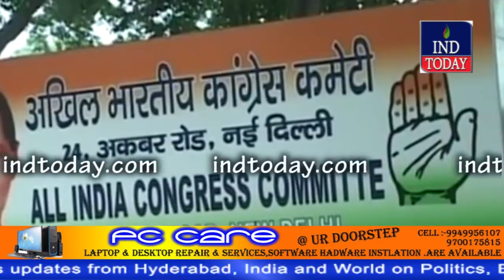Hyderabad Khabarnama 21-09-2017 | indtoday | हैदराबाद न्यूज़ | Urdu News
4tv khabernama today live, Hyderabad Videos, sharpindiansnewspape,  india news hindi, india news urdu, india news channel,  india news today, latest news aaj tak, Google News,